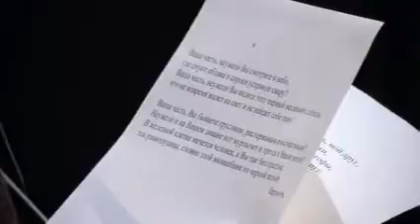концерт "Завадский собирает друзей" 17